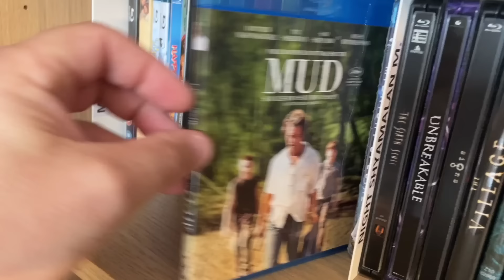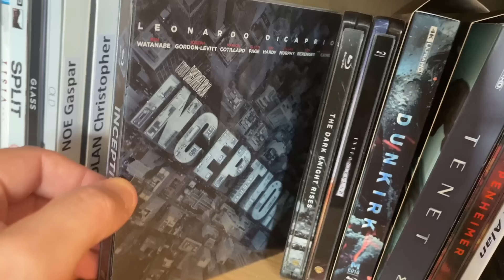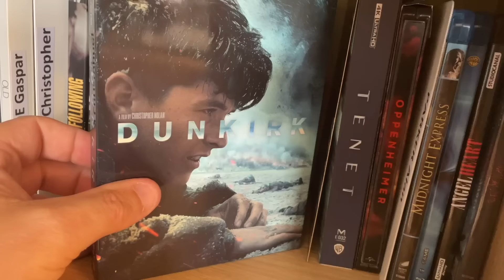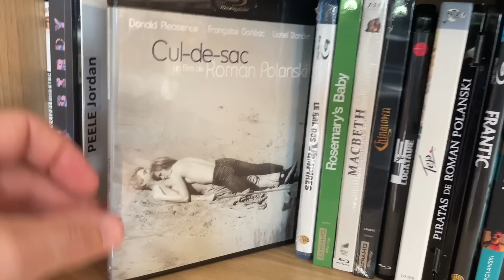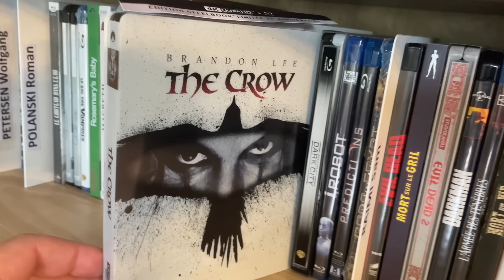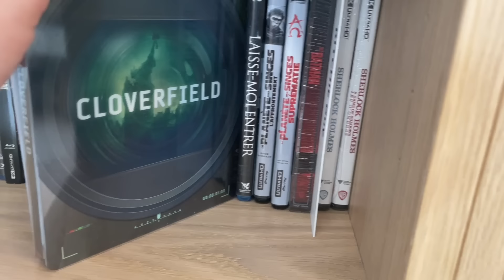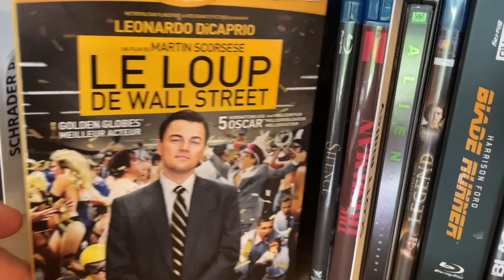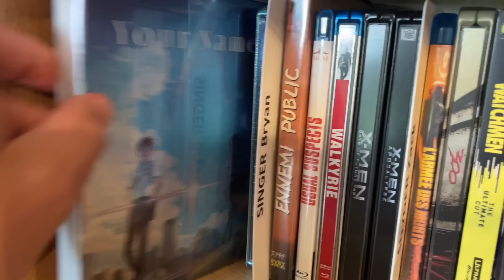ROOM TOUR 2024 : MA COLLECTION COMPLÈTE DVD, BLURAY, STEELBOOK, 4K (PARTIE 4)